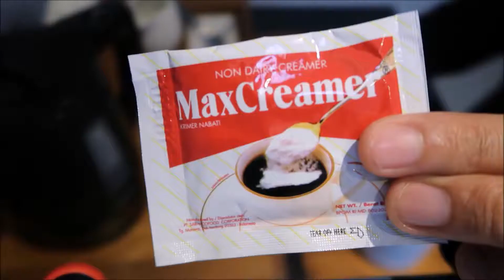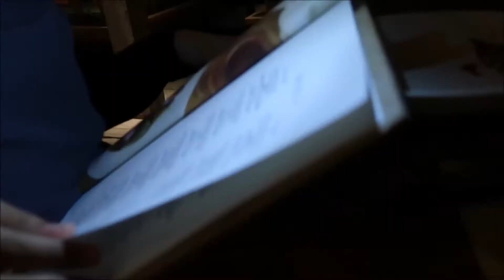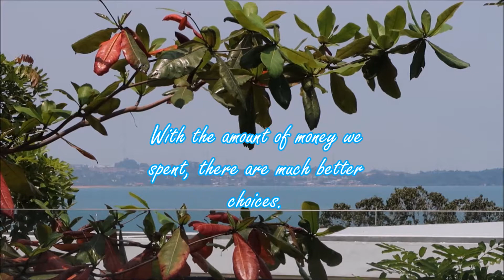A Review of Montigo Resorts Batam Indonesia: Day 2 & 3 (Travel Vlog)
A short trip to Batam's Nongsa-Montigo Resorts.
A non comprehensive review of Montigo Resorts.
Travel Vlog
Indonesia
Day 2&3: 16th/17th March 2017

We were overwhelmed by Montigo's villas/facilities and especially service.

Underwater shots was filmed using GoPro.